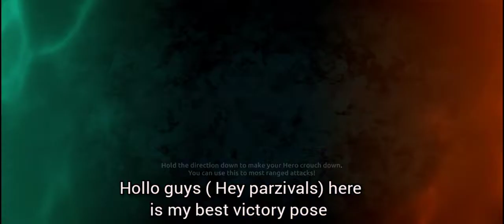Hong joo APPLAUSE victory pose shadow fight arena hong joo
Shadow fight arena HONG JOO APPLAUSE victory pose purchased Hong joo new lunar event victory pose

shadow fight arena Hong joo
shadow fight arena Hong joo new victory pose
shadow fight arena new event lunar
shadow fight arena kibo
shadow fight arena how to buy free fight pass
shadow fight arena how to unlock kibo
shadow fight arena how to unlock kibo epic weapon
shadow fight arena new 2022 epic weapons
shadow fight arena new roullete skins
shadow fight arena buy fight pass free
shadow fight arena new year updates